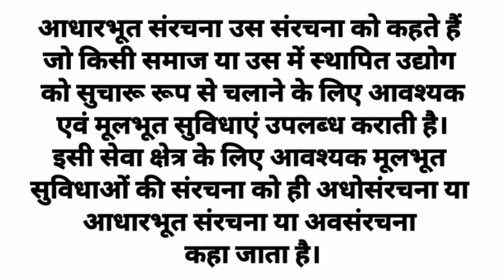आधारभूत संरचना किसे कहते हैं???What is called infrastructure???